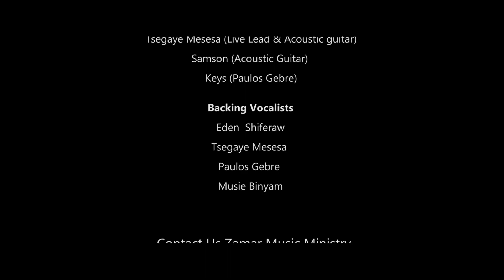Holy night, instrumental music by Zamar